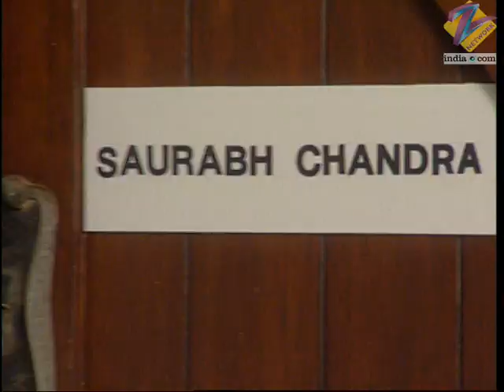Simran को propose किया Abhi ने | Aashirwad | Full Ep. 16 | ZEE TV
Abhi proposes to Simran, pouring his heart out in a moment of pure emotion. Will she say yes and start a new chapter with him, or will unexpected twists await? Don’t miss the romance unfold! 💍❤️✨

Aashirwad is a Hindi television serial that aired on Zee TV from 19 June 1998 to 13 July 2001. Produced by Manish Goswami, the show revolves around two best friends who raise their children in contrasting styles. One adopts a liberal approach, while the other remains strict, exploring parenting challenges and the impact of upbringing on children as they mature into adults. With its compelling narrative, Aashirwad delves into themes of friendship, family, and societal values. 📺✨

🎭 Cast Members

Govind Namdev as Purushottam Choudhary
Navin Nischol as Mr. Deshmukh
Nasir Khan as Subhash Choudhary
Poonam Narula as Amita Deshmukh
Sanjeev Seth as Vijay Mansingha
Anju Mahendru as Sumitra Devi
Manasi Salvi as Preeti Choudhary / Preeti Vijay Mansingha
Kavita Kapoor as Radha Deshmukh
Shama Deshpande as Aparna Purushottam Choudhary
Sandhya Mridul as Geeta Radheyshyam Choudhary
Hussain Kuwajerwala as Dinesh
Smita Bansal as Vishakha

Simran को propose किया Abhi ने